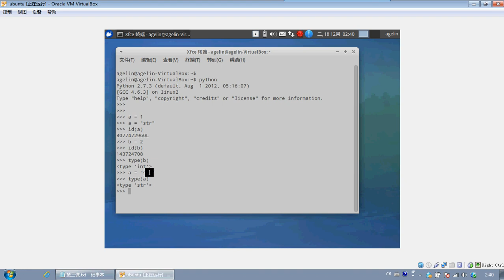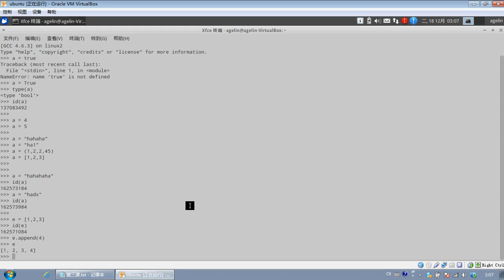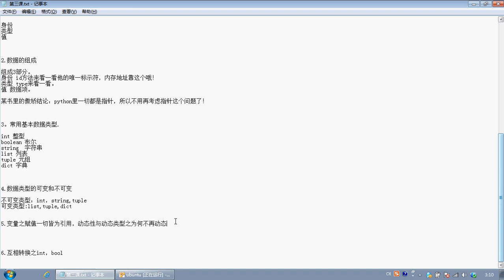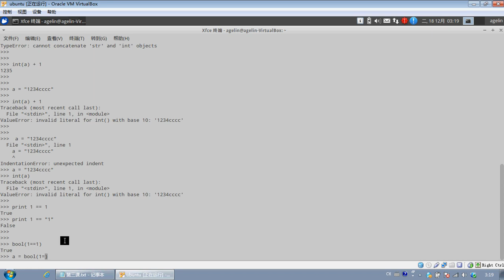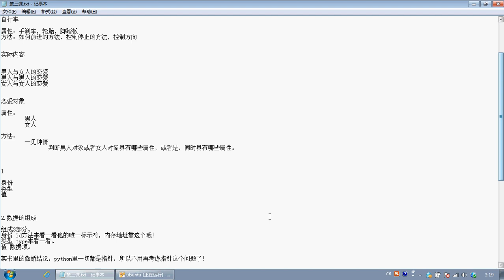基础篇5 python数据类型1 1